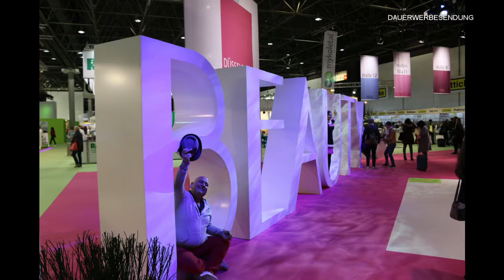Wie riecht es bei Dir?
heute mal ein etwas anderes Thema. Wie riecht es denn bei Dir?
Gibt es einen Typischen Kosmetikstudio-Geruch? Ja!

Nur ist dieser typische Geruch auch noch modern?

Ich glaube nein. Ein Raumduft ist heute keine Hexerei mehr.

Wie soll es denn nun in dem Studio riechen? Herb, süß, verführerisch, anmutend?

Oder darf es auch nach einer Serie von deinem Kosmetikdepot richen?

Du hast die Wahl der Qual. Ich bin mir sich, du wirst den richtigen Duft finden 😍👍

Euer Body-Dream
Skin & Body Management